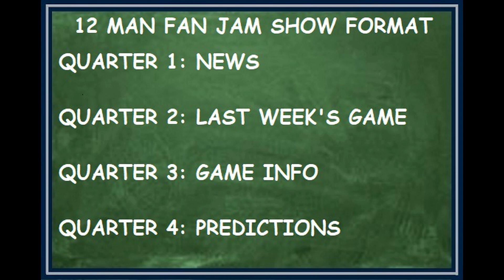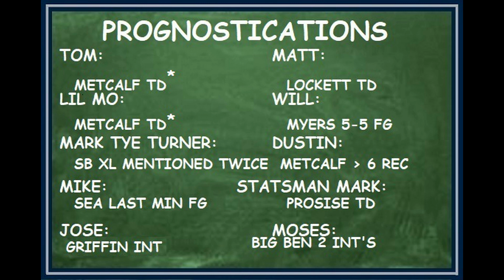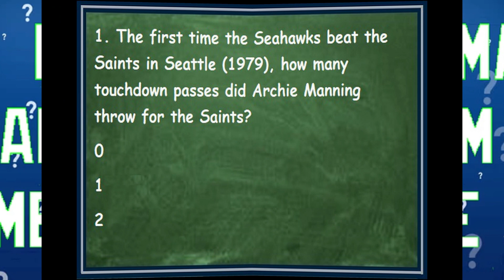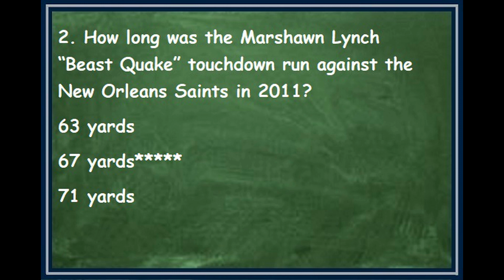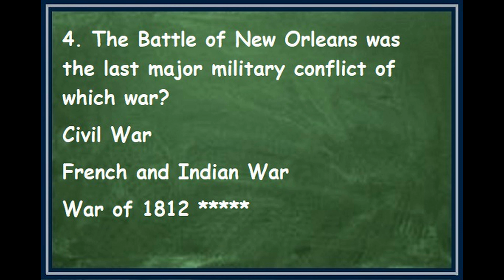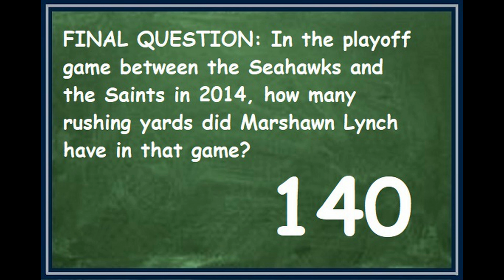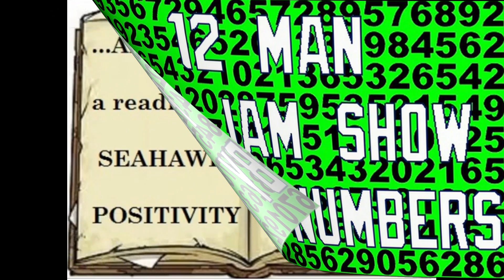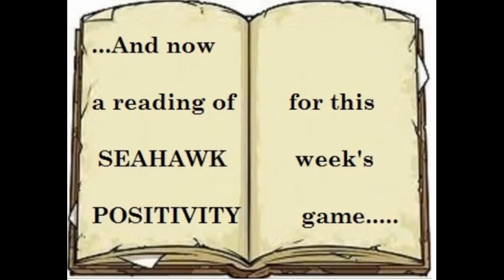12 Man Fan Jam Show Episode 708 vs Saints Edition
Seahawk fans, are you ready for the Seahawks to play the Saints?  SO ARE WE!!!

Why not waste some time waiting for the game listening or watching the 12 Man Fan Jam Show, a podcast made from Seahawk fans around the world FOR Seahawk fans all around the world and make us a part of your Seahawk football weekend?

In this Saints episode of the 12 Man Fan Jam Show, we discuss last week’s Seahawk victory, learn why we can’t have fire, find out how to get Ziggy with it, and have a surprise visit from Cajun Man.

Meawhile, Will gets assaulted, Dustin loves football questions, Moses plans a Cinemax special, and Mark looks for the ice cream man.

Also available on Podbean and ITunes as a downloadable podcast!